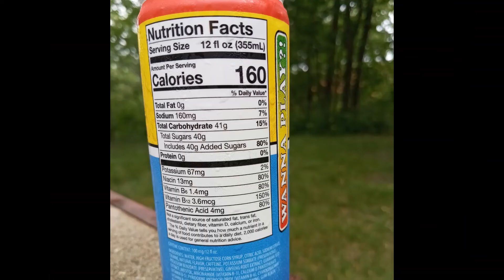(Childs Play) Good Guys Battery Boost - Cherry Flavored Energy Drink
First time trying Good Guys Battery Boost Cherry Flavored Energy Drink